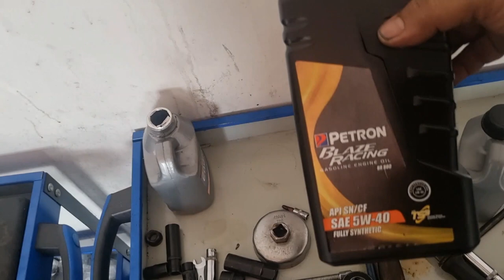Mini cooper S countryman change oil/Digital oil level dipstick